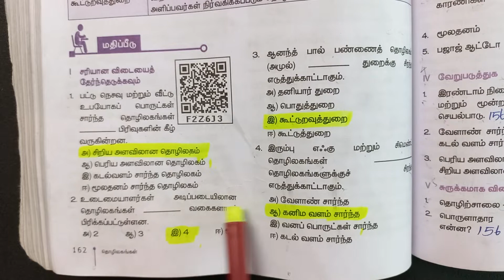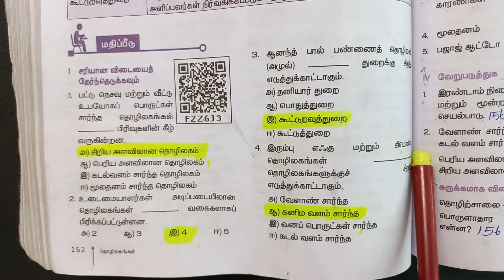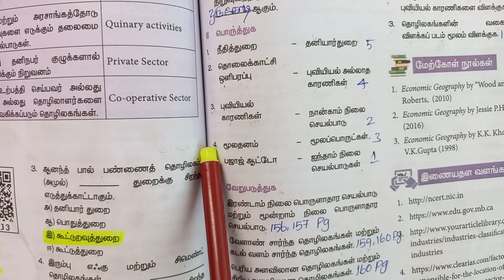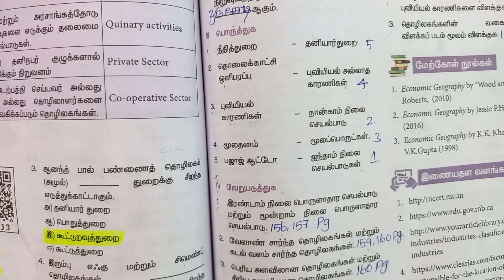8th | Social Science book back questions and answers | 6 தொழிலகங்கள்